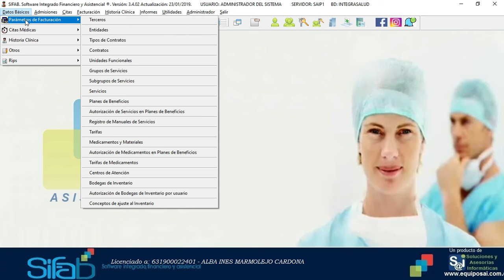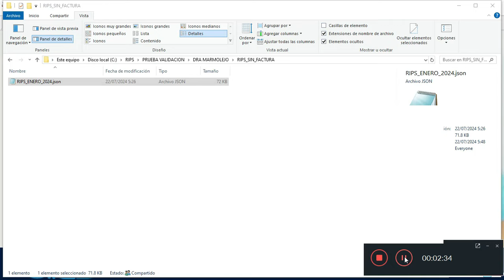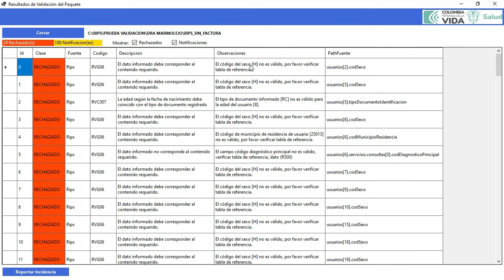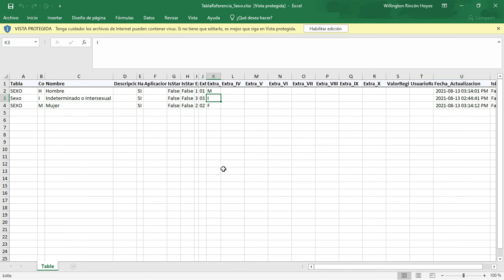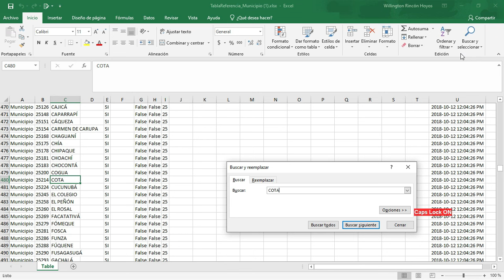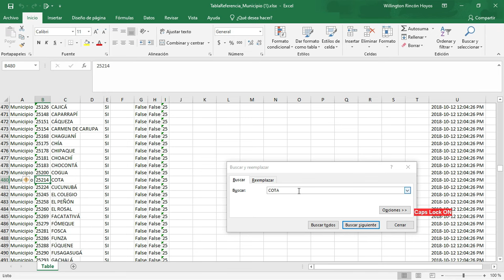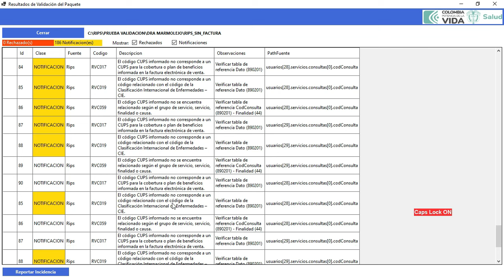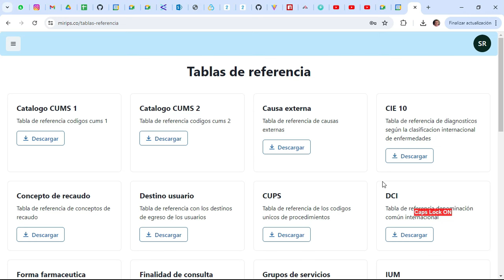Validación Exitosa RIPS Sin Factura Profesionales Independientes Resolución 2275 de 2023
En este video mostramos como se validan los archivos RIPS JSON de forma exitosa en la modalidad de RIPS SIN FACTURA.